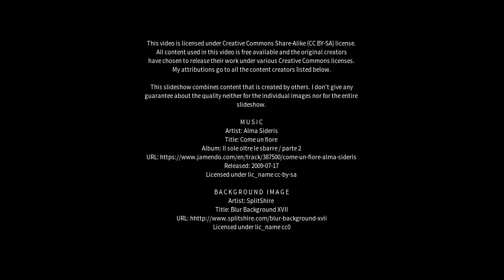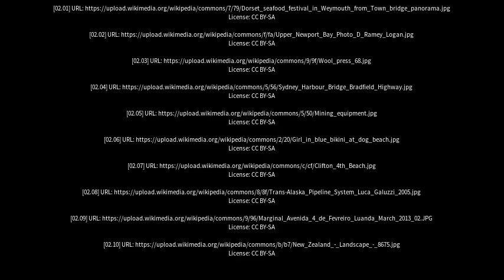Best places to visit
Best places to visit - Wool Bay (Australia) Best places to visit - Slideshows from all over the world - City trips, nature pictures, etc.